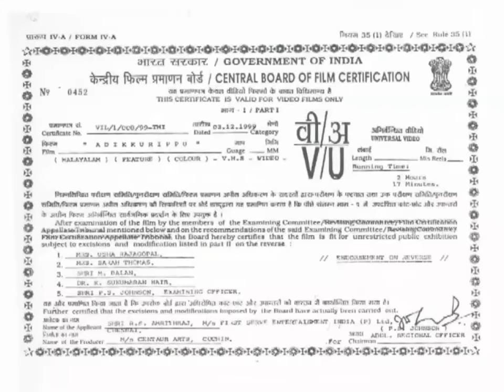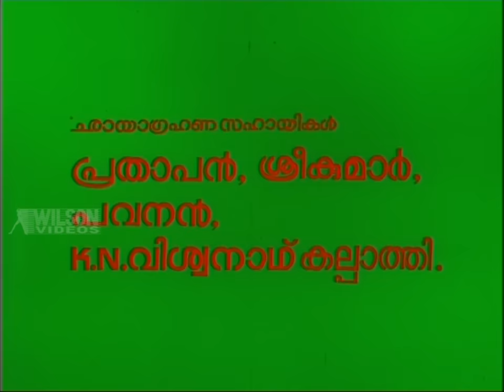Adikkurippu Malayalam Full Movie | Mammootty | Jagathy Sreekumar | Urvashi | HD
Adikkurippu is a 1989 Malayalam-language legal thriller film written by S. N. Swamy and directed by K. Madhu. It stars Mammootty in the lead role, who plays the role of an advocate. The film was commercially success and declared as Super hit.

Directed : K. Madhu
Screenplay : S. N. Swamy
Story : Jose Kurian
Starring : Mammootty | Jagathy Sreekumar | Urvashi